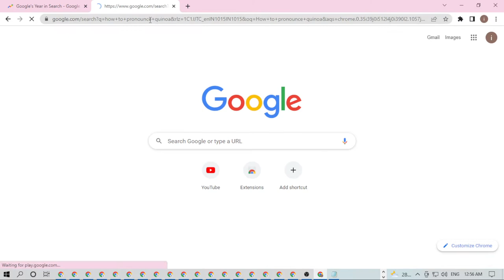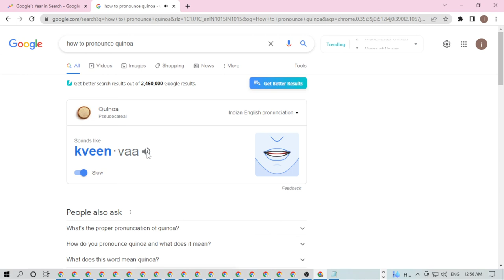how to pronounce quinoa